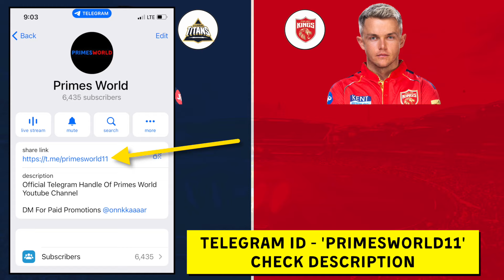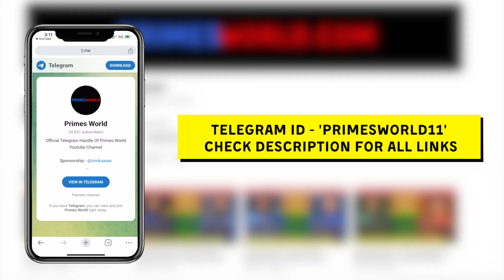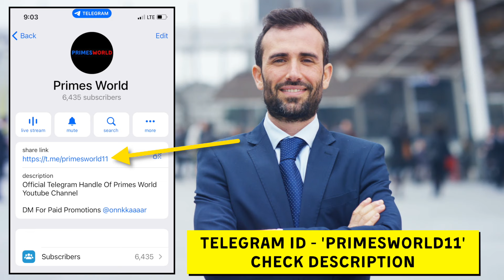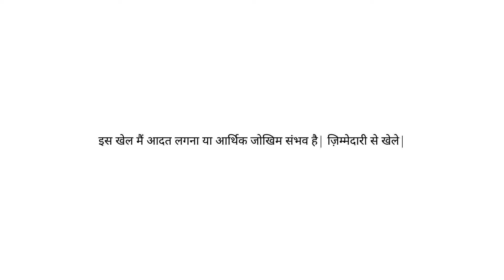GT vs PBKS Dream11 Prediction IPL 2024 | Gujarat vs Punjab Comparison | Dream11 Team Of Today Match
Play asli fantasy on cricket. com and get Rs2500 welcome bonus.

Match Prediction -

GT vs PBKS Dream11 Prediction IPL 2024 | Gujarat vs Punjab Comparison | Dream11 Team Of Today Match | GT vs PBKS Playing 11 & Comparison

दोस्तों आज के इस वीडियो मैं हम देखने वाले हैं Gujarat Titans और Punjab Kings के Final Playing 11, Pitch Report, players Updates, Players Match UP’s, Team Prediction, और Fantasy Team के बारे मैं।